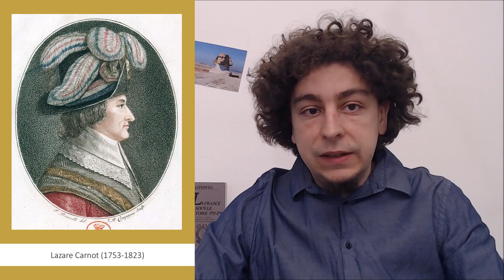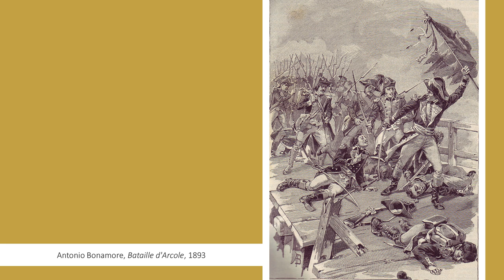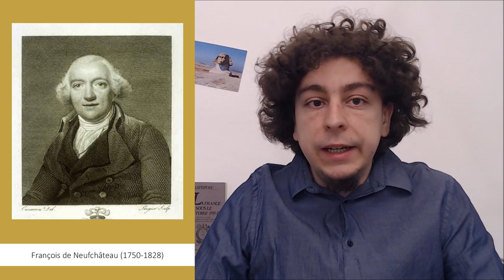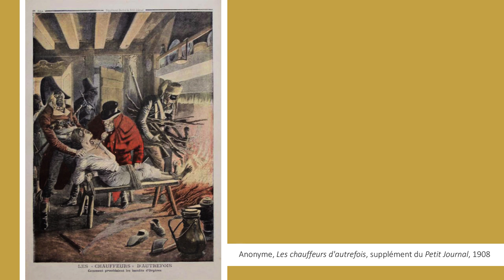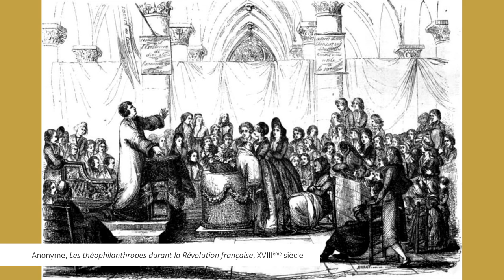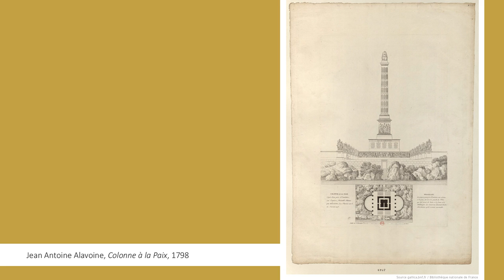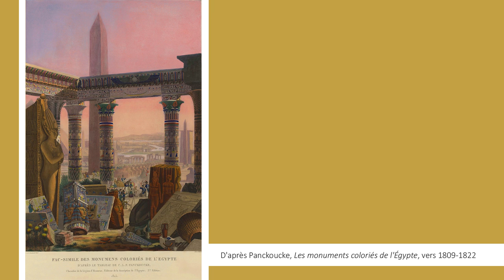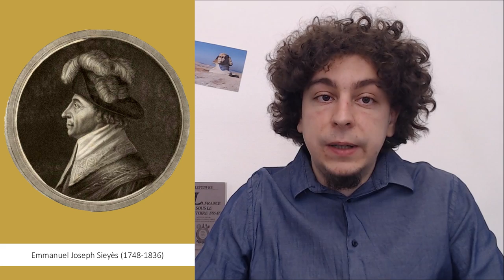Le Directoire face à l’adversité (septembre 1797-début 1799) - La Révolution française, épisode 9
Un régime qui procède à des coups d’État à chaque élection est-il viable ? Que diable est allé faire Bonaparte en Italie et en Égypte ? Le libéralisme absolu, ça marche vraiment ? Cet épisode répond (presque) à ces questions.

Sommaire de la vidéo:

00:00 : Introduction
0:57 : La campagne d'Italie : quand un général prend son indépendance
7:19 : Le retour du balancier : les élections de l'an VI et Floréal
10:36 : La vie économique sous le Directoire
14:56 : Évolutions intellectuelles et religieuses
20:34 : Bonaparte en Égypte et la 2e coalition
26:20 : Le Directoire face à ses contradictions